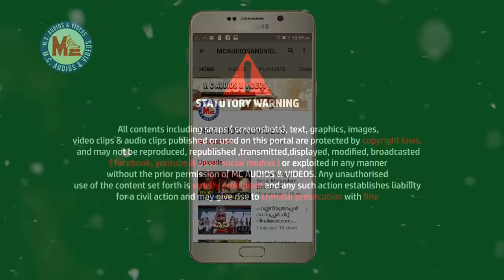Kaadu Marada | Hindu Devotional Songs Kannada | Sree Krishna Video Songs Kannada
Kaadu Marada
mcvideoskannada